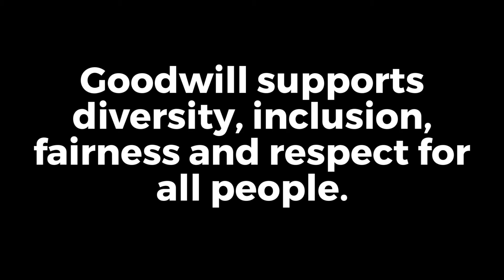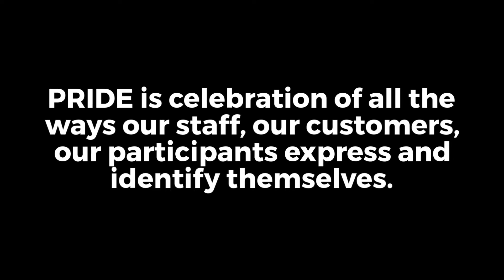Believe in the Good - LGBT Pride Month